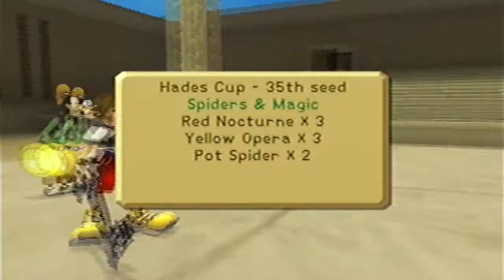[Cat-San Plays] Kingdom Hearts | #075 ~ Hades Cup Tournament 2/6 [Seeds 45-34]